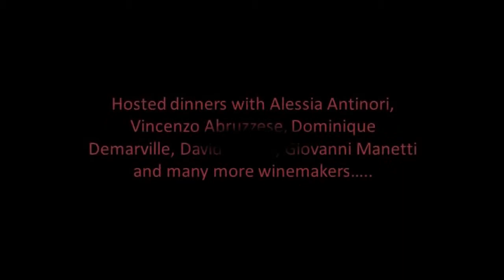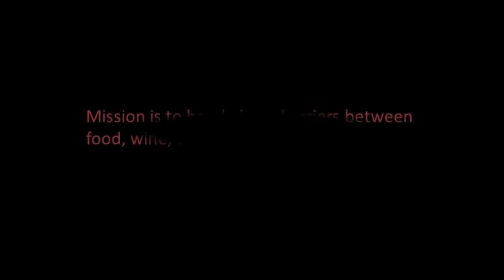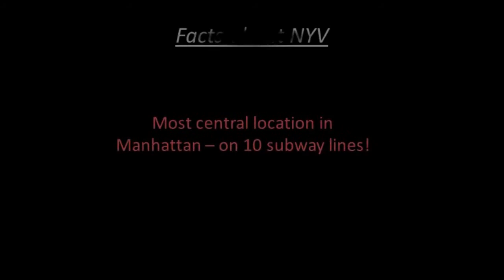NYV Private Events